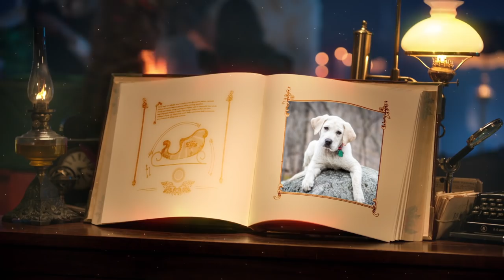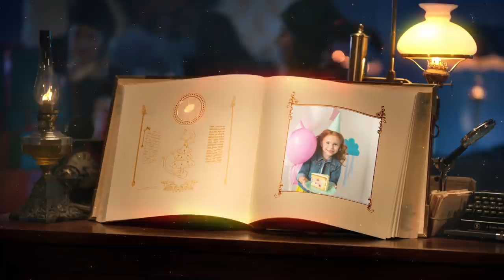Święty Mikołaj od ELFI (S) Sekret